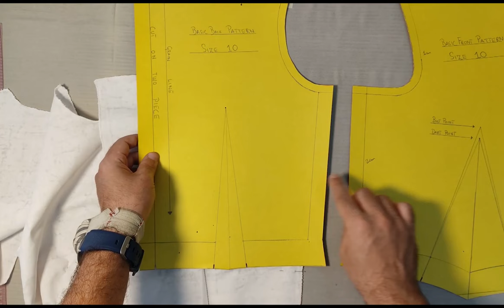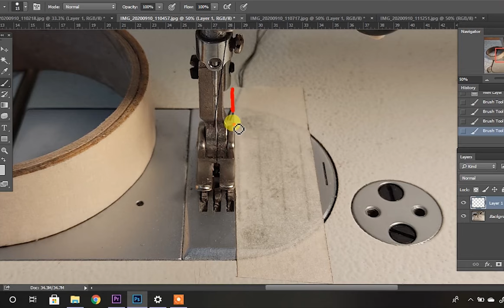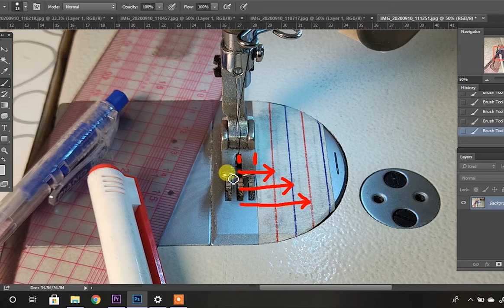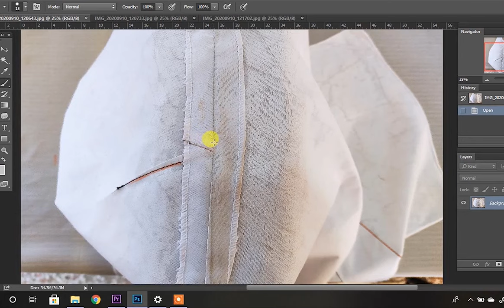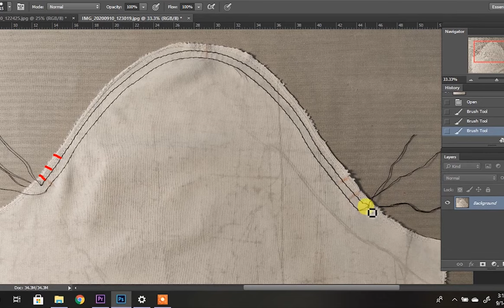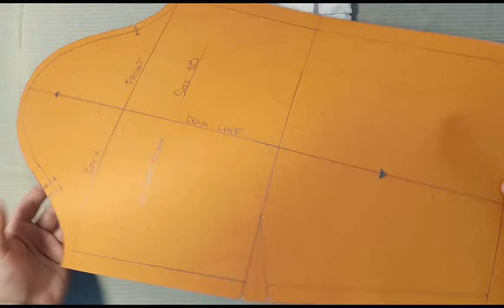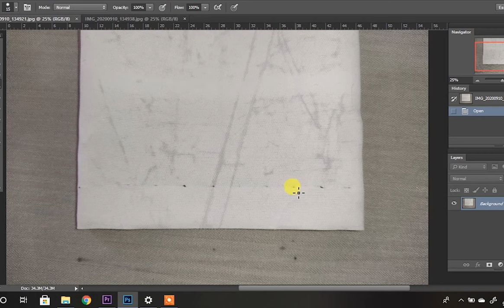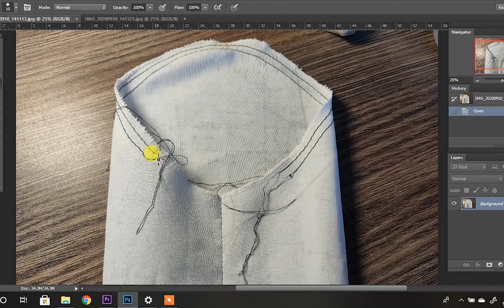Lecture 24 (Season 1) Blouse Sewing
TOPICS COVERED:
* Shoulder & side seam attachment
* Sewing machine foot & seam allowance guideline marking
* Seam allowance ironing
* Sleeve ease control notches & its gathers
* Hand hem stitch
* Sleeve attachment

OUR SOPONSOR DETAILS
Rawalpindi Institute of Art & Design
Offering the following educational programs :
1. F. A. (Intermediate)

2. SKILL BASED PROGRAMS
*FASHION & TEXTILE DESIGN
*INTERIOR DESIGN
*FINE ARTS
*GRAPHIC DESIGN
*PHOTOGRAPHY

3. Bs. PROGRAMS

INSTITUTE LOCATION
📍Plot # 8, Lane # 3, Gulistan Colony, Rawalpindi, Pakistan
📍Plot #804, Block F, Holy Family Road, Satellite Town, Rawalpindi, Pakistan

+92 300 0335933 (Gulistan Colony Branch)
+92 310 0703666 (Satellite Town Branch)

Working Hours
Monday - Friday
9am - 2 pm (Pakistan Standard Time)

For more details, call on the above mentioned numbers during working & the management team will provide you with all necessary details